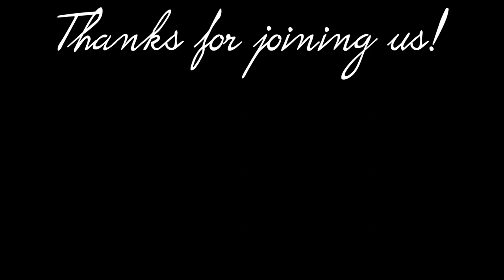The property hunt begins! | A visit to Asheville, NC too!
We are so excited to be able to start hunting for property!
We have hit our "zone"! We have a few specifics when looking at property and I think the first factor is growing season.  Moving from Northern California, we do understand that it doesn't get much better than Healdsburg when it comes to growing food, however it rains where we are relocating to.  That being said, we are looking for a great growing season, as long as possible without losing seasons.  We don't want be too far north (Ben is from Madison WI and that growing season if far too short for us), but we also don't want to be too far south (bugs, alligators & hurricanes aren't our ideal) West you run into tornados - sooo... that lands our planned zone somewhere between eastern Tennessee, Northern Georgia, Northern South Carolina and Western North Carolina. We are here!
As far as land goes, we are trying to find about 20 acres. Housing is optional, (more on that in a later episode) (We have a plan to build temporary housing while we wait to see what the lumber market does and decide what we are looking for in our future home). We would love to have a mix of hills and flat land, water (a spring or well) on the land is pretty important to us and electricity is a bonus.  This is where we're at, we will have to see what we find!
We did A LOT of hiking on land - great workout, only we all were sick on this leg of the journey, so that was a little rough.
In this vlog we explore many properties, all with positive and negative features - how will we ever decide!?
We also take a visit to Asheville, North Carolina and love it!  I would equate it to a mashup of Sebastopol and San Francisco if I had to put a label on it.  The girls loved the city and mom loved that it was surrounded with trees! Camping, Pizza, Waffles and Harvest Hosts - Hooray!
We stayed at the Ten Acre Garden in Canton, North Carolina and absolutely loved it!  We cant wait to own a piece of land and begin cultivating it!  Its so close we can taste it! Patience is all we need now.

Love, The Holt Family